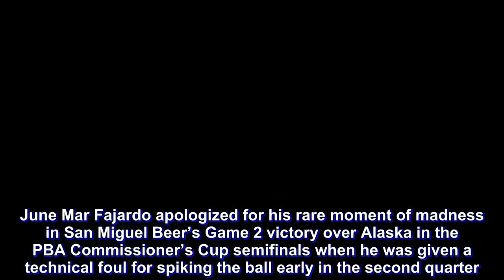PBA: Fajardo apologizes for rare outburst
June Mar Fajardo apologized for his rare moment of madness in San Miguel Beer’s Game 2 victory over Alaska in the PBA Commissioner’s Cup semifinals when he was given a technical foul for spiking the ball early in the second quarter.

Fajardo had just scored off Nonoy Baclao underneath to cut the Aces’ lead to 34-23 with 9:39 remaining in the second when he vent his frustration over the margin with a spike, the ball soaring past the shot clock. Referees were quick to give the reigning MVP a rare technical.

The 6-foot-10 center kept his cool the rest of the way, playing a major role in San Miguel’s comeback by making key baskets in the fourth quarter for a 105-94 victory and a step shy of advancing to the finals with a 2-0 lead in the best-of-five series.

“Sorry, sorry, nanggigil ako,” Fajardo said after posting 21 points and 18 rebounds for the Beermen.

“I don’t know why I reacted that way, maybe because I was too eager to help the team win and we were behind early,” he added in Filipino.

Fajardo had earlier been praised for his calmness during the infamous brawl between Gilas Pilipinas and Australia in the FIBA World Cup Qualifiers last July 2 at the Philippine Arena, citing a moment when he almost fought then-Rain or Shine’s Larry Rodriguez during a heated exchange in a 2014 Philippine Cup semifinal game.

It is unknown as of posting time if that incident was the last time Fajardo was given a technical prior to Monday’s match, proving as to why such infraction is such rare in the six-year career of the Cebuano gentle giant.

The main focus now for Fajardo and the rest of the Beermen is to close out the Aces in Wednesday’s third game and advance to the finals.

“Nothing’s easy during the playoffs,” he said. “We need to start strong because it’s hard to play catch up when the other team gets a big lead in the first half. We need to be ready for Game 3. We can’t afford to relax, we have to finish them off if we can.”